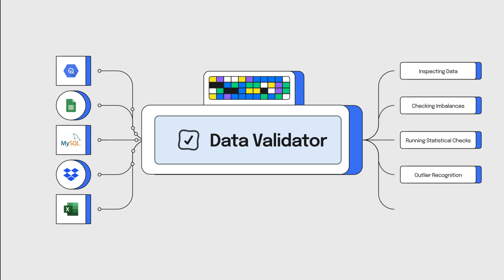Introducing Data Validator from Obviously AI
We're excited to announce the launch of our Data Validator.

A first-of-its-kind tool fundamentally designed to help you reduce the time spent on data prep from weeks to days.

Proudly, we can say that Obviously AI is the only no-code AI product in the market right now offering an automated data validation solution.

- it then automatically runs over 1000+ unique statistical checks on your data.
Within seconds you'll have an AI-ready score with recommendations to instantly implement and improve the AI-Readiness of your training dataset.